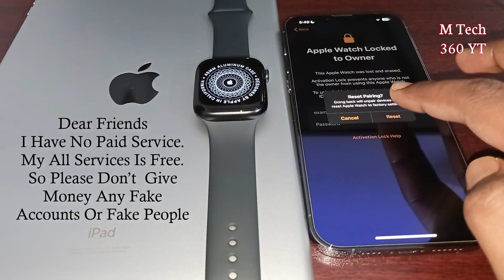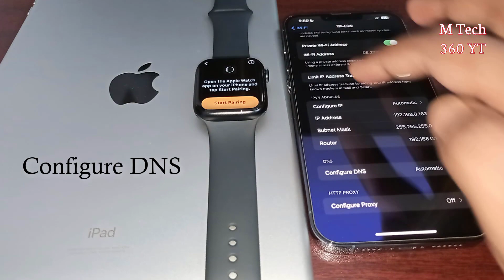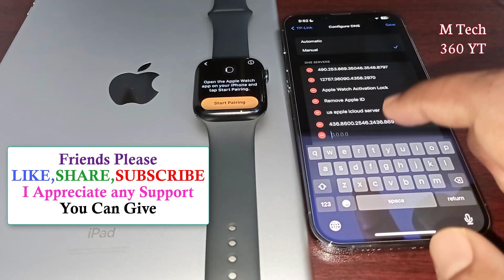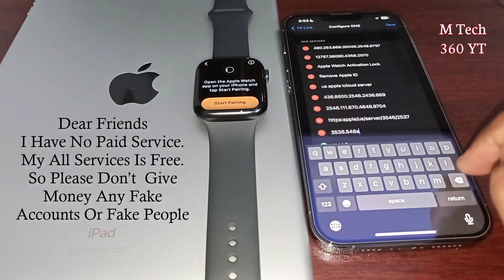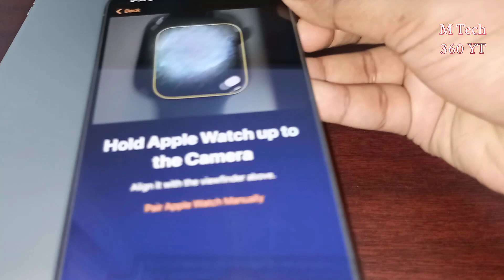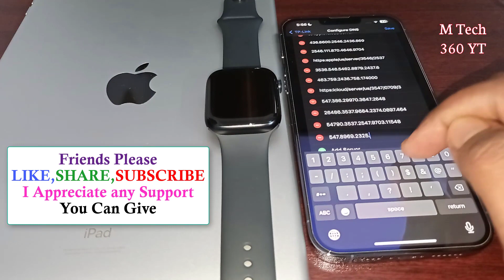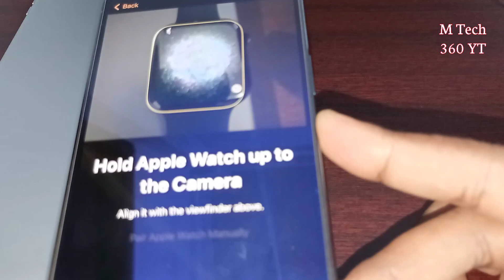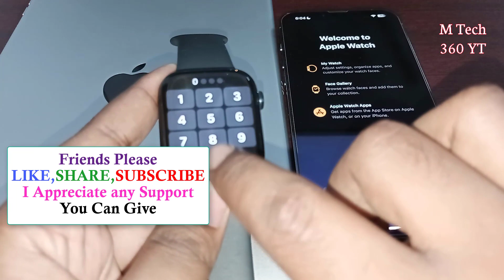October 2023, Remove iCloud Lock Any Apple Watch | Apple Watch Locked To Owner How To Unlock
PLEASE COMMENT YOUR iPhone & iPad "IMEI or About" FOR CHANCE TO 🆓 UNLOCK✔️ ↪︎ LIKE 10/15 VIDEO ↪︎ SHARE 5/6 VIDEOS ↪︎ SUBSCRIBE Must, ↪︎ COMMENT "DONE" YOUR iPhone/iPad About ↪︎ WAIT FOR RESPONSE📶 I Have No Paid Service My All Service is 100% FREE!! "I appreciate ANY Support you can give"